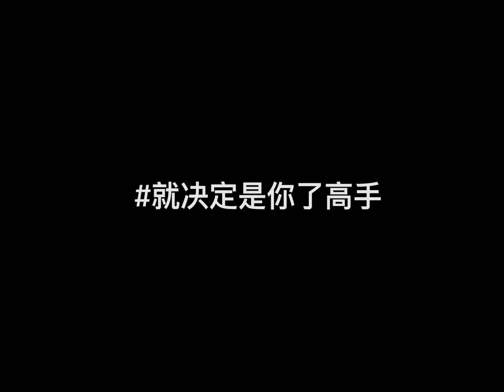包装很重要! - 工作面试系列 | Prima Media Short Video Production | Digital Marketing Agency Malaysia & Singapore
包装很重要，你们怎么看 ⁉

想询问我们#视频拍摄 的服务吗？点击

正在找工作的小伙伴，iPrima 团队正在招人哦！